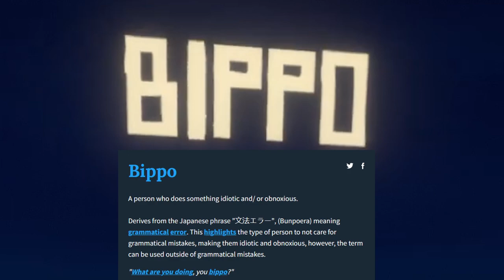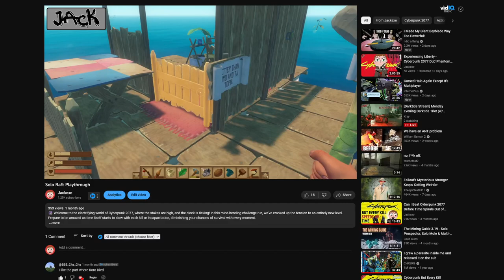We Broke Up.... Our Raft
🚢🌊 Ahoy, mateys! Get ready for a nautical showdown like no other as the infamous trio of TNRM - TJ, Jackexe, and Koro - take on the high seas in the ultimate game of Raft! But there's a catch, they've decided to part ways and each establish their own warring nations atop their floating havens.

⚔️🏴 TJ, the master of chaos, has crafted a nation teeming with contraptions and mad inventions. Koro, the meme warlord, has turned his raft into a meme factory, with puns and pranks around every corner. Jack, the survival strategist, has an island fortress that's as tough as nails.

In thid waterlogged adventure, they'll compete to survive and claim supremacy in the post-apocalyptic water world. Watch as they face off in epic battles for resources, engage in outrageous antics, and create nations that will rival one another.

This is not just any Raft gameplay, but a laugh-a-minute journey filled with funny moments, outrageous surprises, and silly shenanigans that will have you rolling on the floor. Join us as we dive into the watery world of chaos, memes, and camaraderie in the most epic Raft showdown you've ever seen!